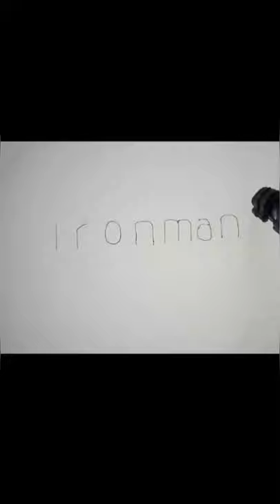VERY EASY ! How to turn words IRONMAN into CARTOON for KIDS / how to draw ironman Avengers endgame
avengers endgame now has showed in cinema. tony stark or ironman is one of the most famous superheroes in the marvel universe. together with other hero, spiderman, thor, black panther, hulk, black widow, antman, hakeye, captain america, doctor strange, guardian galaxy, they are assamble to fight against THANOS, in avenger infinity war. not like other dc comic heroes, like superman, batman, wonderwoman, flash, and aquaman, heroes of marvel more success and the movie always became boxoffice.

drawing is easy, learn how to draw using words with this video " how to turn words into cartoon for kids ", its very asy and simple ways step by step drawing tutorial. i hope with this youtube channel " let's draw " makes kids can drawing better and makes them happy and smile.